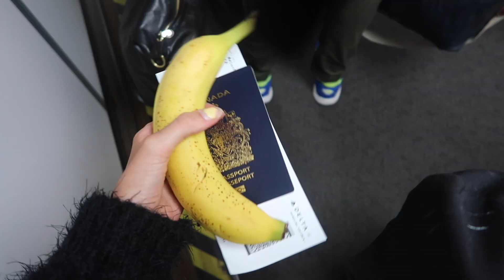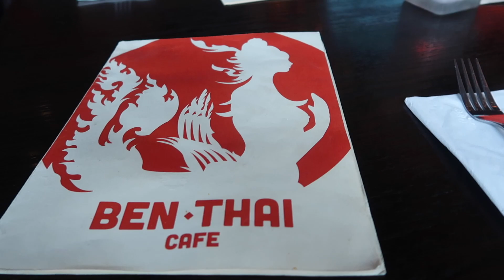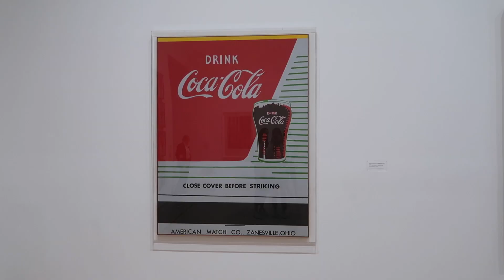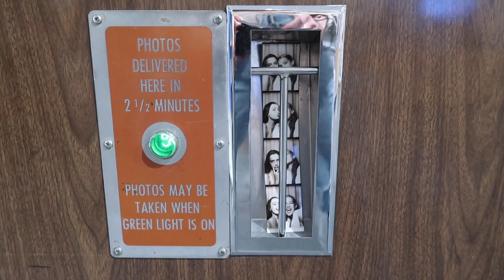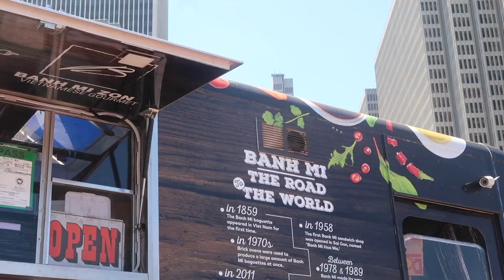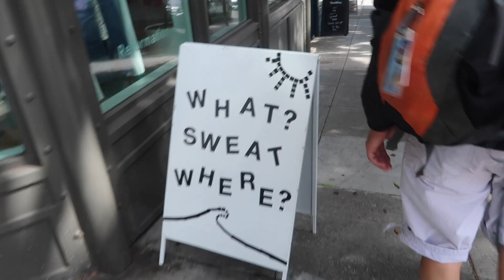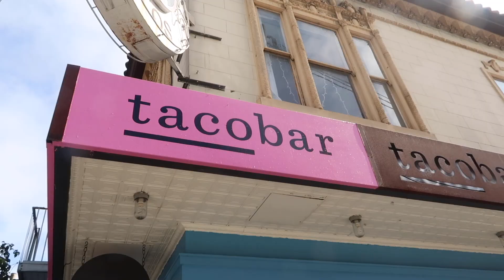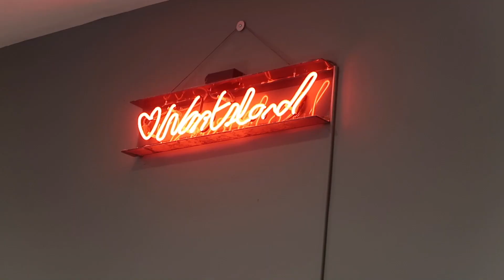exploring san francisco!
hey! hope u guys enjoy this vlog of our time in san francisco:))) we loved it so much, can’t wait to explore california further. stay tuned for more! love u all!!!

depop: @evameloche

FAQ 💛
~ are you in college? i'm studying environmental science in cégep (we have a different school system here) and am supposed to head to college next year, but i most probably will take a gap year before to figure out what i want to do w my life lol :)